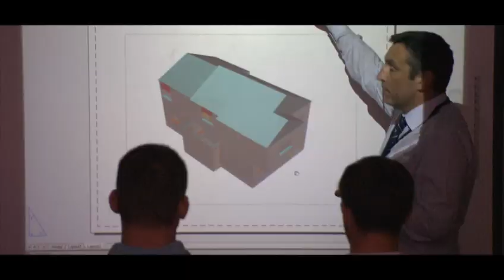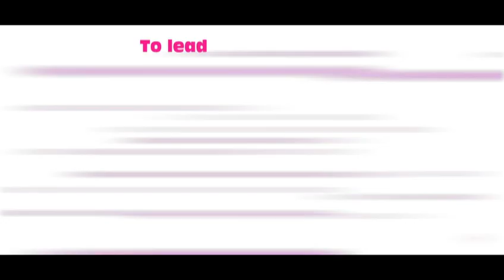College of North West London